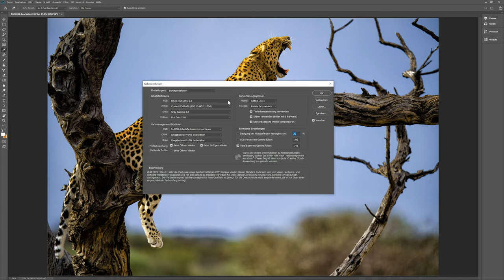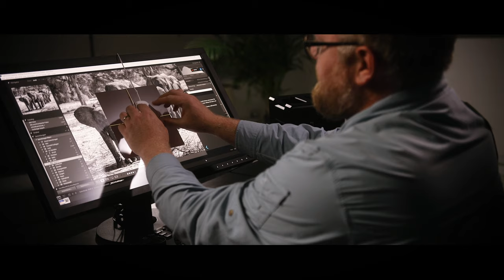Colourclass Namibia: Prima puntata - l'attrezzatura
Partiamo con il volo di Air Namibia dall'aereporto di Francoforte per recarci a Windhoek. Dopo l'atterraggio proseguiamo il viaggio verso destinazione: il parco nazionale Namib Naukluft National Park, il pernottamento è previsto al Sossus Dune Lodge. E' ora di pensare all'attrezzatura e agli accessori indispensabili per il nostro viaggio: per riprese e scatti abbiamo scelto fotocamere e obiettivi della serie α di Sony. I treppiedi e le teste panoramiche sono di Novoflex e assicurano la stabilità necessaria per la fotografia panoramica, astro e time-lapse. E come monitor mettiamo alla prova il nuovissimo monitor EIZO ColorEdge CS2740 -  abbiamo tutto ciò che serve per garantire condizioni di lavoro ottimali e massima fedeltà cromatica. Con il portafiltri M10 di Haida i filtri ottici si lasciano gestire in maniera ancora più confortevole. E in più abbiamo a disposizione una fotocamera a 360°  Theta Z1 di Ricoh.

Il team di esperti:
@Alexander Heinrichs
Stephan Klein (@hunderteins)
Christian Ohlig (@EIZO Deutschland, Österreich und Schweiz)